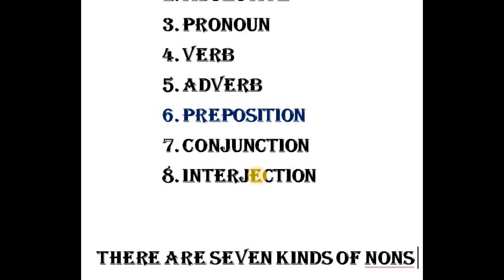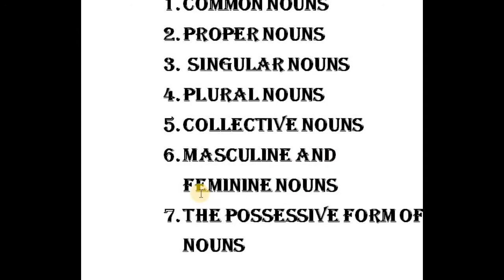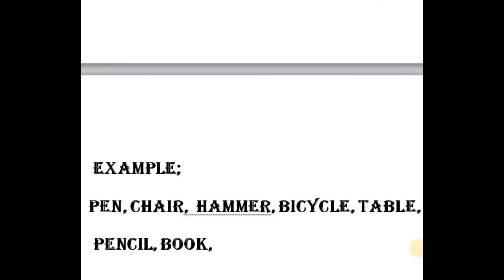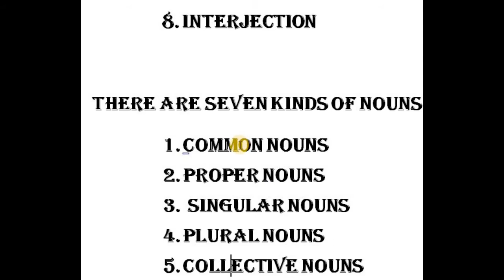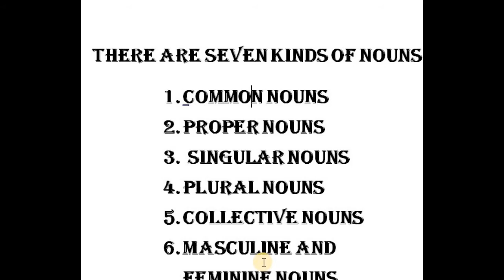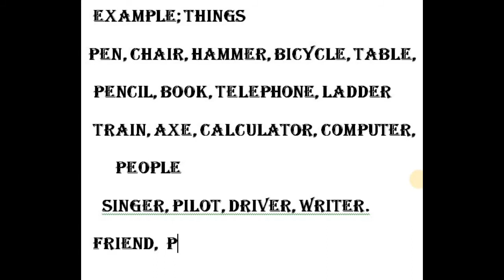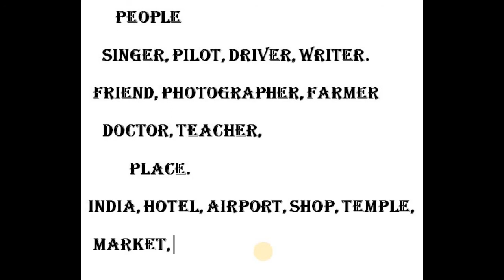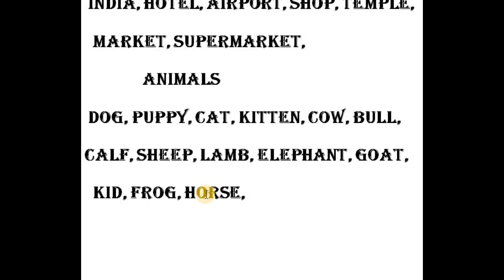Rohingya English there are kinds of nouns lesson-40 by Zabber Miah